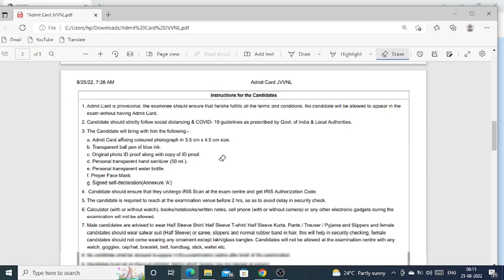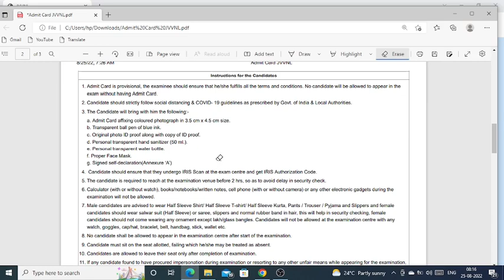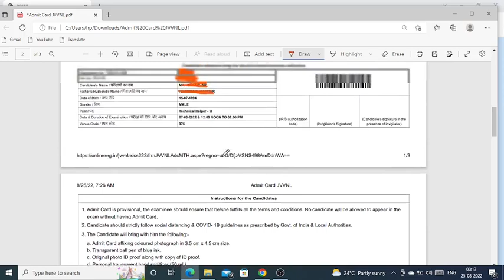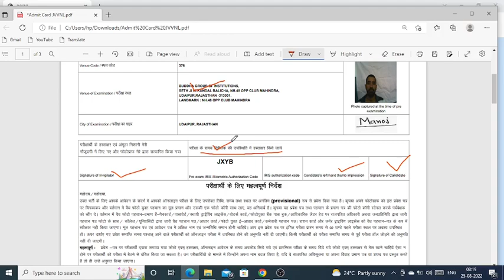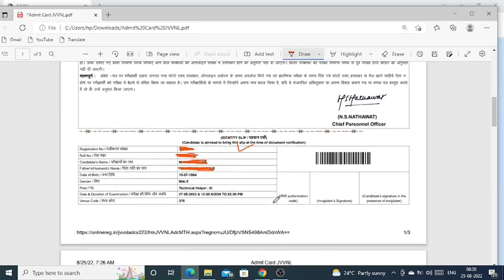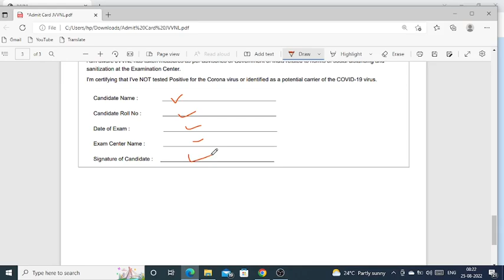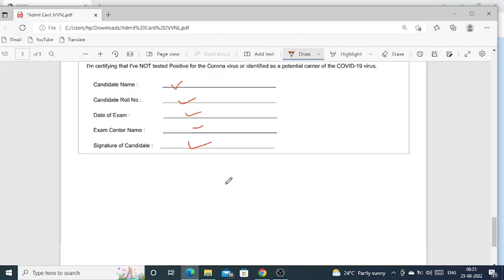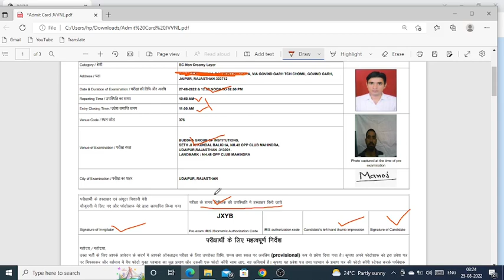Technical Helper Main Exam Admit Card 2022 | परीक्षा केंद्र पर क्या लेकर जाना है और क्या नहीं?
Hii. Welcome Friends